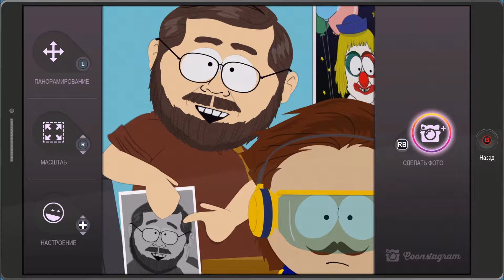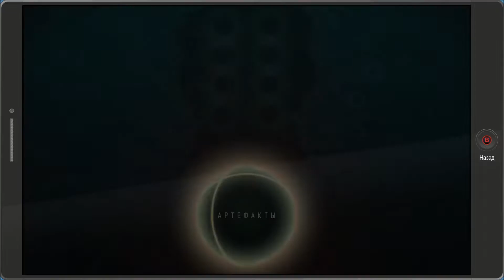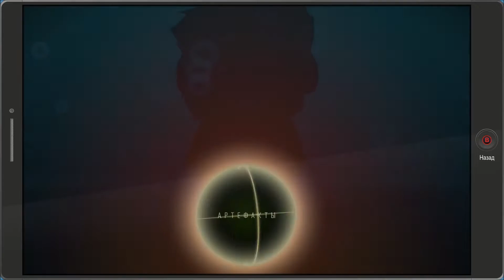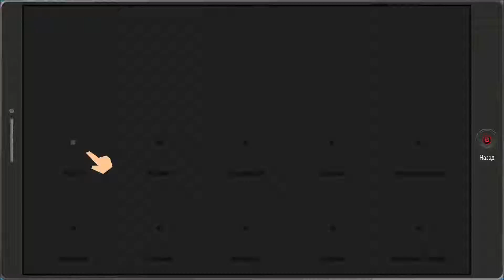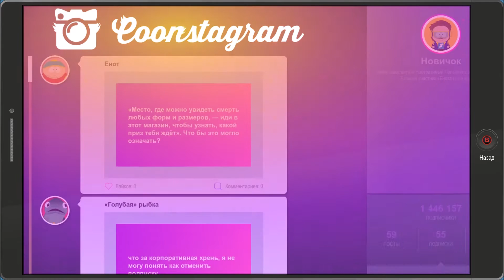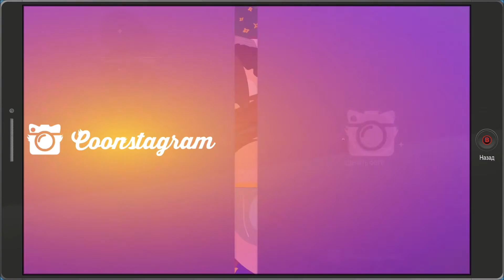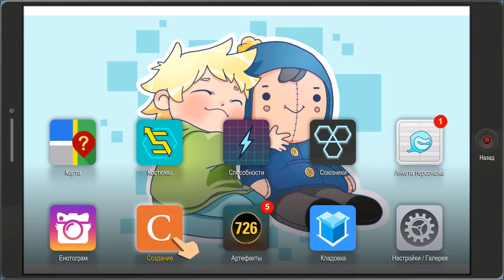South Park: The Fractured But Whole - ЧТО ТУТ ВООБЩЕ ПРОИЗОШЛО??? ГДЕ МОИ ПРЕДКИ??? #20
Енот и друзья, команда супергероев-борцов с преступностью, собранная Картманом, погружается на дно преступного мира, где Новичку, Мистериону, Инструменту, Человеку-Воздушному змею и куче других героев придется сражаться с силами зла.